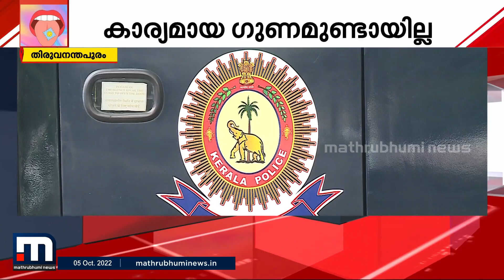ഓഗസ്റ്റ് വരെ 16766 ലഹരികേസുകള്‍ ; പ്രതികളില്‍ ഏറെയും കൗമാരക്കാര്‍ | Mathrubhumi News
കേരളം മയക്കുമരുന്നിന്റെ പ്രധാന വിപണന കേന്ദ്രമാകുന്നു. കഴിഞ്ഞ ആറ് വര്‍ഷത്തിനിടെ ഏറ്റവും കൂടുതല്‍ കേസുകള്‍ രജിസ്റ്റര്‍ ചെയ്തത് ഈ വര്‍ഷം. കൗമാരക്കാരാണ് കൂടുതലും പ്രതികള്‍.

Happy viewing!